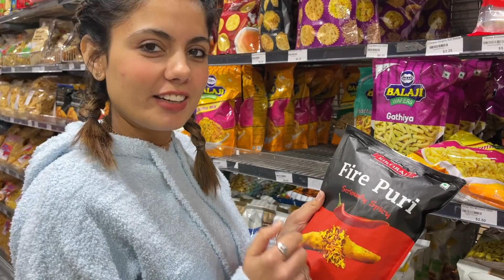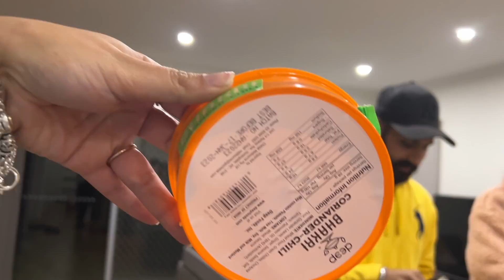INDIAN & PAKISTANI SNACKS THAT WE NEVER TRIED BEFORE | COFFEE DATE | INDER & KIRAT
Lets get social:
INDER & KIRAT INSTAGRAM:

Lets get social:
INDER & KIRAT INSTAGRAM: